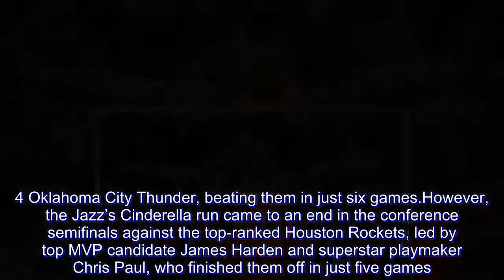Jazz rookie Mitchell flying in on Sunday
NBA fans will get an up-close look at Utah Jazz rookie sensation Donovan Mitchell, the NBA’s reigning Slam Dunk king, when he arrives in Manila this Sunday.

The 6-foot-3 Mitchell, 21, one of the top contenders for the NBA Rookie of the Year award, will make a pit stop in Manila as part of his Asian tour.

The 13th overall pick from last year’s rookie draft out of the University of Louisville, Mitchell emerged as a gem of a find as he filled up the shoes left by All-Star Gordon Hayward who got injured.

As Utah’s top offensive weapon who averaged 20.5 points – the highest among all rookies, Mitchell helped the Jazz turn what was initially projected as a rebuilding season into a remarkable campaign as they posted a solid 48-34 win-loss record in the eliminations, good for fifth overall in the stacked Western Conference.

Then Mitchell showed he’s been made for the bigger stage after he helped the Jazz overcome a homecourt advantage over reigning league MVP Russell Westbrook and the No. 4 Oklahoma City Thunder, beating them in just six games.

However, the Jazz’s Cinderella run came to an end in the conference semifinals against the top-ranked Houston Rockets, led by top MVP candidate James Harden and superstar playmaker Chris Paul, who finished them off in just five games.